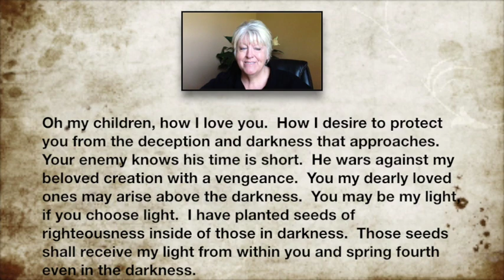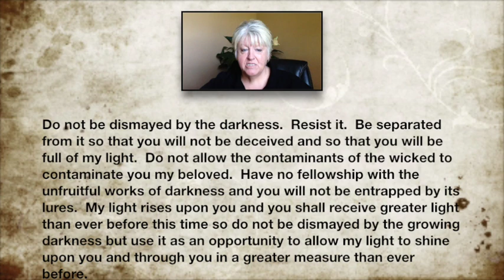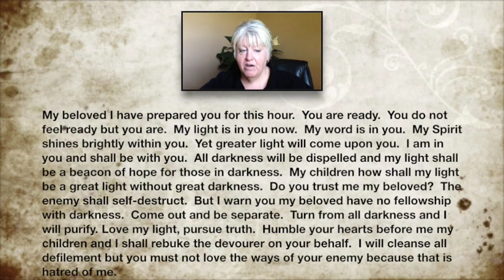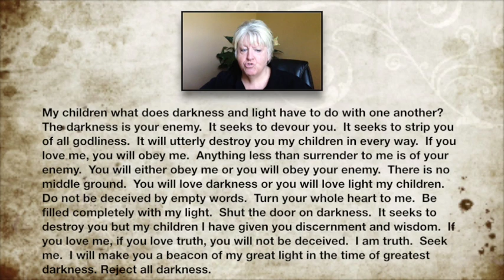Prophetic Word: Great Darkness Comes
Great Darkness Comes
Prophetic Word Received on 8-11-14
by Evelyn Brooks

I am the light of the world yet great darkness comes.  Who will my people choose?  Do they love darkness or do they love me.  Time shall tell because great darkness comes.  Greater than ever before on the face of the earth.  Such great darkness as not yet seen by the sons of men.  Greater deception than ever has been known now begins to descend upon the earth.  My children to whom will you turn?  Shall your hearts be filled with darkness or light?  Will you turn to your enemy?  Do your ears itch for lies or do you hunger for truth?  Do you my beloved hunger for truth?  If you do, truth you shall know!  If you love yourselves and the things of this world more than you love truth you will be deceived.  I am truth.

Oh my children, how I love you.  How I desire to protect you from the deception and darkness that approaches.  Your enemy knows his time is short.  He wars against my beloved creation with a vengeance.  You my dearly loved ones may arise above the darkness.  You may be my light, if you choose light.  I have planted seeds of righteousness inside of those in darkness.  Those seeds shall receive my light from within you and spring fourth even in the darkness.

Do not be dismayed by the darkness.  Resist it.  Be separated from it so that you will not be deceived and so that you will be full of my light.  Do not allow the contaminants of the wicked to contaminate you my beloved.  Have no fellowship with the unfruitful works of darkness and you will not be entrapped by its lures.  My light rises upon you and you shall receive greater light than ever before this time so do not be dismayed by the growing darkness but use it as an opportunity to allow my light to shine upon you and through you in a greater measure than ever before.

My beloved I have prepared you for this hour.  You are ready.  You do not feel ready but you are.  My light is in you now.  My word is in you.  My Spirit shines brightly within you.  Yet greater light will come upon you.  I am in you and shall be with you.  All darkness will be dispelled and my light shall be a beacon of hope for those in darkness.  My children how shall my light be a great light without great darkness.  Do you trust me my beloved?  The enemy shall self-destruct.  But I warn you my beloved have no fellowship with darkness.  Come out and be separate.  Turn from all darkness and I will purify. Love my light, pursue truth.  Humble your hearts before me my children and I shall rebuke the devourer on your behalf.  I will cleanse all defilement but you must not love the ways of your enemy because that is hatred of me.

My children what does darkness and light have to do with one another?  The darkness is your enemy.  It seeks to devour you.  It seeks to strip you of all godliness.  It will utterly destroy you my children in every way.  If you love me, you will obey me.  Anything less than surrender to me is of your enemy.  You will either obey me or you will obey your enemy.  There is no middle ground.  You will love darkness or you will love light my children.  Do not be deceived by empty words.  Turn your whole heart to me.  Be filled completely with my light.  Shut the door on darkness.  It seeks to destroy you but my children I have given you discernment and wisdom.  If you love me, if you love truth, you will not be deceived.  I am truth.  Seek me.  I will make you a beacon of my great light in the time of greatest darkness. Reject all darkness.